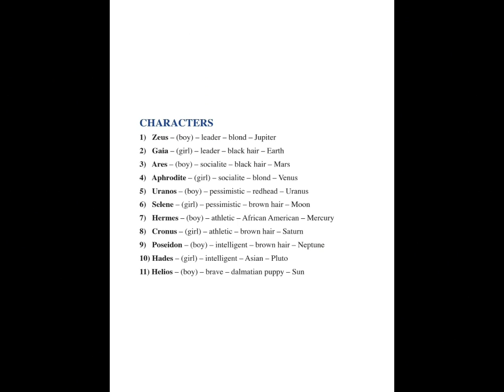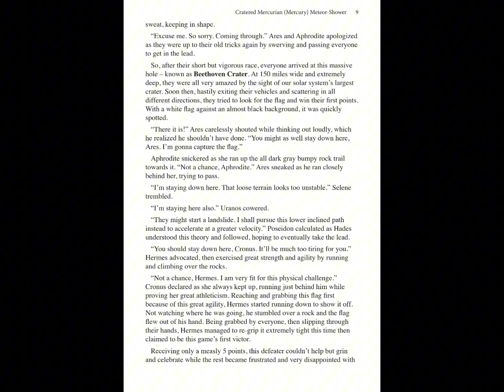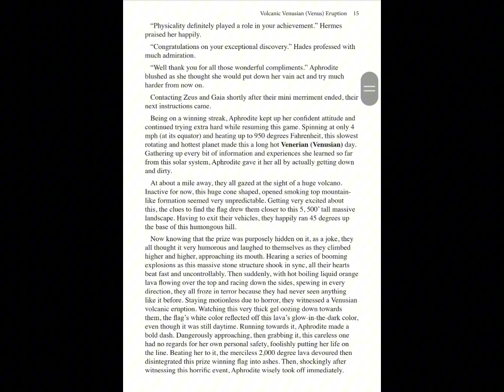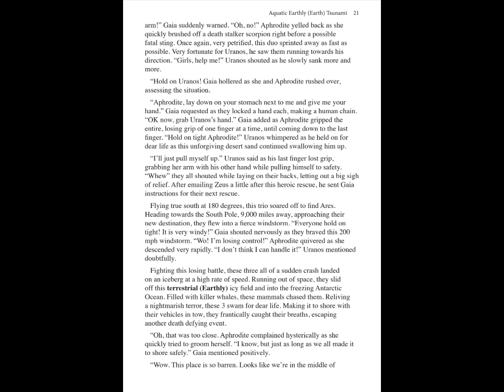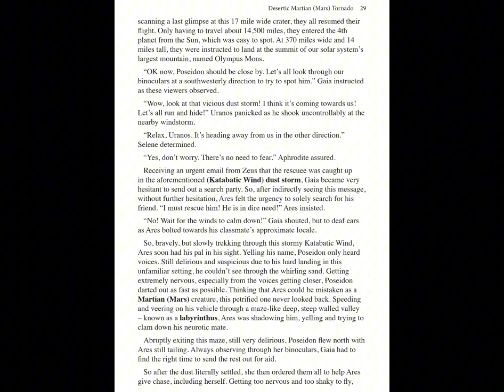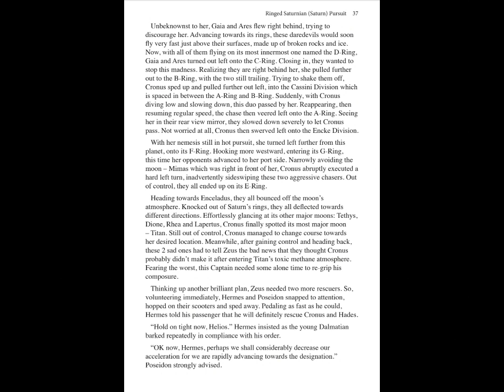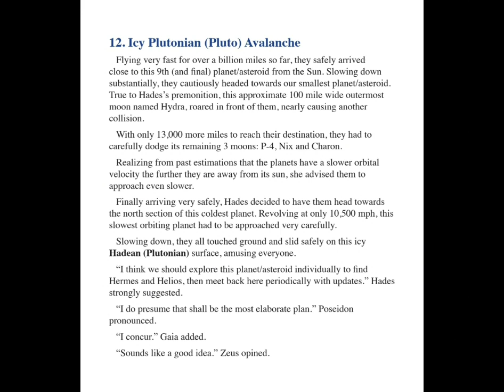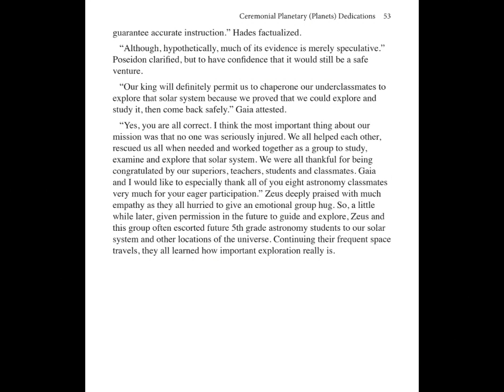STAR-KIDS: "Solar System Exploration" (Revised.)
Hello, guests.
My new YouTube channel offers fun educational videos for kids. They are fun to watch and are for all ages. They are all G-rated and contain no foul language or profanity. All my movies are series and I will add more continuously. Children's entertainment, which is also educational, can take many forms. Animated TV Shows: Create animated series that combine entertaining and engaging stories with educational content. Shows teach children about problem solving, language and science in a fun way
Can cover many topics such as science, language learning, and critical thinking. Include images, characters to make learning fun

Newsletters and interactive e-books: Create newsletters or interactive e-books that include educational material. Include interactive features such as puzzles, quizzes or hidden objects to encourage engagement in learning while reading. Science Experiments &amp; Kits: Create science experiment kits designed for kids. These kits will provide all the materials and instructions needed for hands-on experiments that explain scientific concepts in a fun and accessible way. Tutorial videos on YouTube channel: Create fun and tutorial videos on platforms like YouTube. Covers a wide range of topics, including science questions, history lessons, language lessons, and even art and music lessons. Toys: Design toys that support learning and exploration. These can be building blocks, games or toys that teach children numbers, letters, shapes and other learning concepts through play. Virtual Reality (VR) Experiences: Create virtual reality experiences that transport children to different educational settings. For example, tours of historical sites, underwater tours, or space exploration can provide fun and educational experiences.